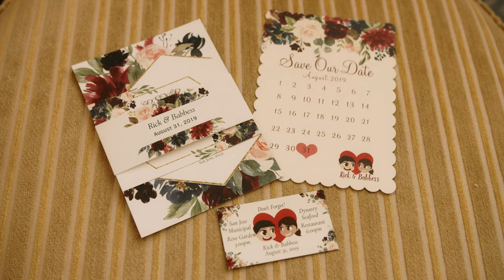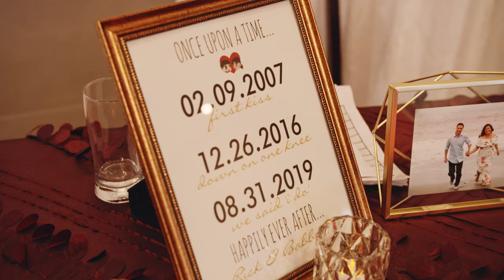Rick + Babbess Elegant Wedding Film (BMPCC4k)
TAGS: Cinematography video filmmaker black magic blackmagic pocket 4k pocket 6k black magic pocket cinema camera 4k davinci resolve premiere pro wedding flms
cinematic color grading luts color correction